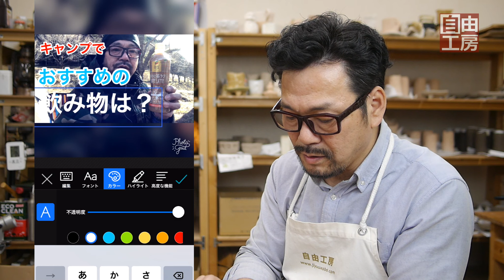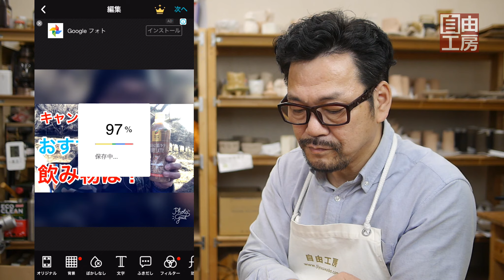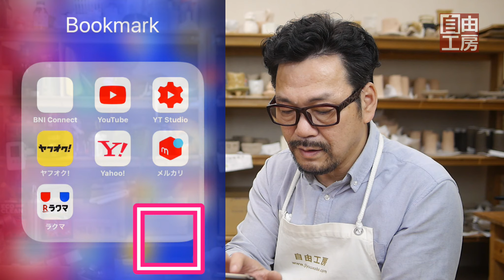【Youtube】iphoneだけでサムネイル作り、動画編集用カスタムサムネイルまで手軽！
質問を頂いた中からサムネイルの作り方について簡単い説明動画を作りましたので参考にしていただけるとうれしいです。はじめはできるだけ低いハードルから始めるのが長続きのコツです。一緒にyoutubeがんばりましょう！

I made a simple explanatory video about how to make a thumbnail from among the questions I received, so it would be nice if you could refer to it. Starting with the lowest possible hurdle is the long-lasting trick. Good luck on youtube together!

【Youtuber】ユーチューバーになるためのパーフェクトビデオの使い方 その１（編集編）

身の回りに無趣味の方が多いことに驚くことが多いです。
たくさんの趣味を持っている私の情報が少しでもみなさまの趣味やお仕事など人生のお役に立てればそれが私のモチベーションです。
日常の役に立つキャンプや遊びの情報や雑学、私の持っているノウハウやハウトゥーについて皆さんにシェアします。

250cc　ビッグスクーター(バイク)でソロキャンプ　ビグスク

モートブログ・オートブログ　毎週更新中

フェイスブック・アメブロもやっています。

▼使用素材

▼【関連動画】